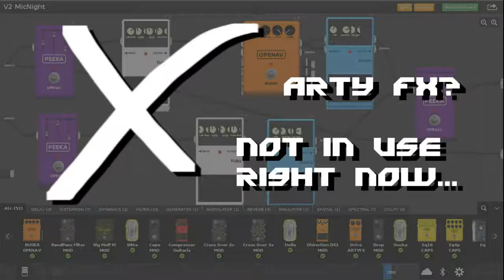ArtyFX on the MOD Quadra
Short demo clip of ArtyFX running on the MOD Quadra.  Video shows when ArtyFX is enabled vs not - perceivable audio leveled by ear.